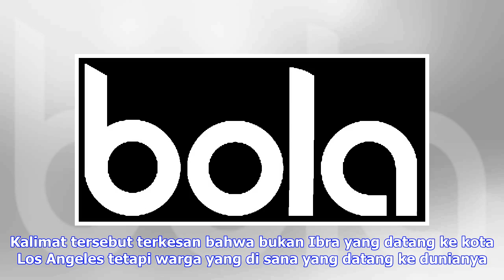Berita Terbaru | VIDEO: LA Galaxy Resmi Perkenalkan Ibrahimovic Bersama Singa - Dunia Bola.com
Bola.com, Los Angeles - Zlatan Ibrahimovic resmi diperkenalkan oleh LA Galaxy pada Jumat (23/3/2018). Sebuah video perkenalan tersebut sangat menarik. Salah satu hal yang menarik adalah Zlatan Ibrahimovic diperkenalkan bersama seekor singa. Raja hutan tersebut hadir karena Ibra pernah menyebut dirinya "Singa". Selain itu, kalimat penutup video tersebut menarik perhatian. "Los Angeles welcome to Zlatan". Kalimat tersebut terkesan bahwa bukan Ibra yang datang ke kota Los Angeles tetapi warga yang ...